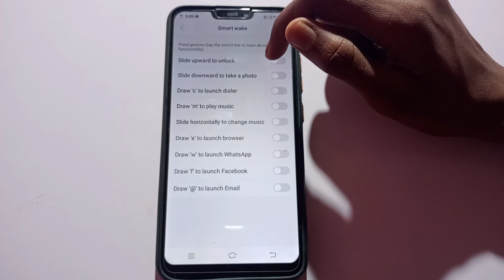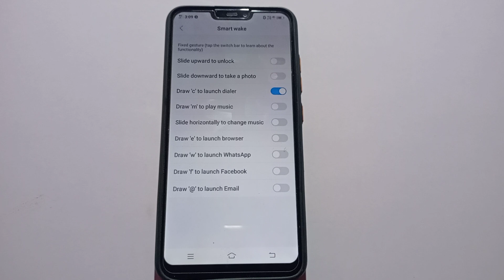how to on Draw 'C' to launch dialer in Vivo nex mobile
how to fix disney plus error code 39 |how to fix |vivo mobile app drawer on |land monster |google location history |disney plus error code 39 on phone |behind the scenes |vivo mobile mein app drawer kaise on karen |vivo mobile mein drawer mode kaise on karen |nearby device scanning |disney plus error code 39 android |galaxy battery |luca final scene |disney plus error code 39 pc |android settings to turn off |jack dylan grazer |turn off these android settings